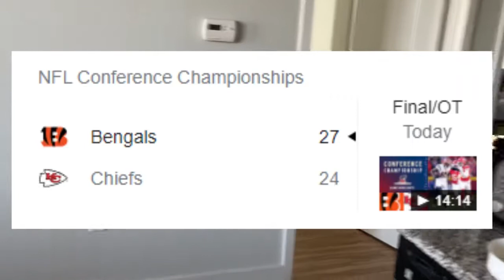Kid loses bet and has to….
My friend and I bet on the Chiefs v Bills game and this is what he had to do if the Chiefs lost…